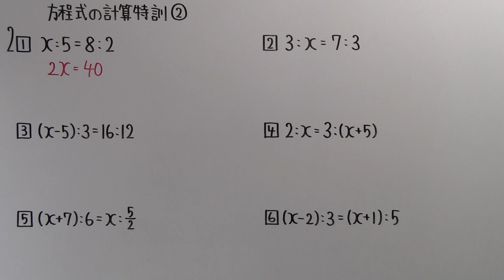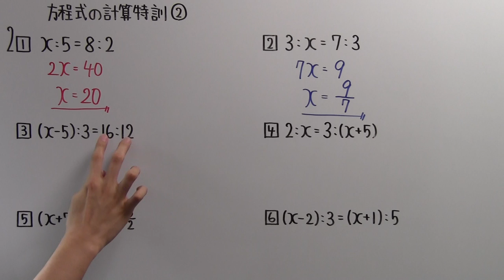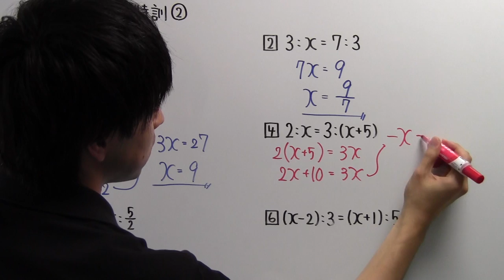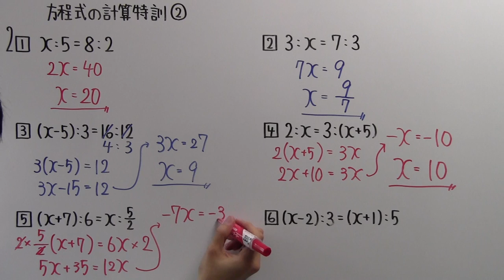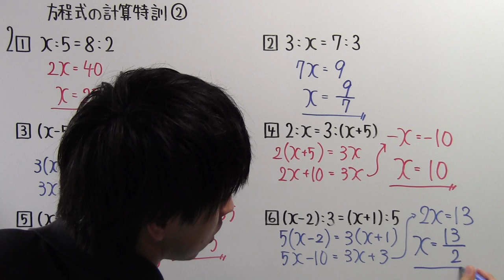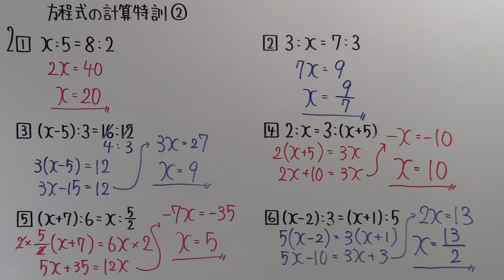【中１ P.95】方程式の計算特訓②